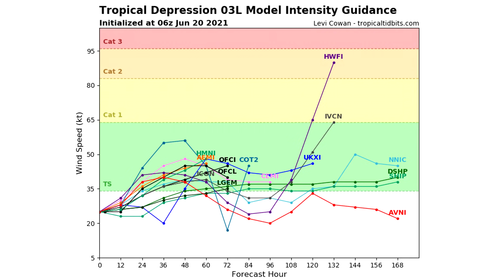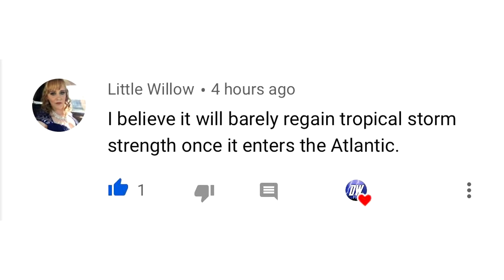Tropical Cyclone Forecast... East Coast Watch Out!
What was and what will once again be Tropical Storm Claudette is going to bring major impacts to the East Coast, especially Damaging winds as 50 MPH + Wind gusts can't be ruled out...